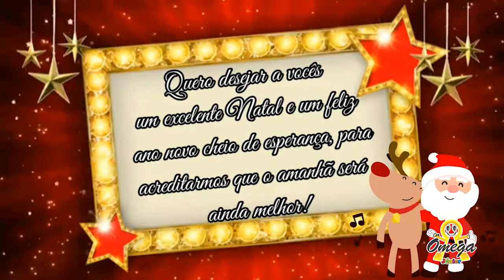Jardim III - Encerramento da Nossa Turminha (17/12/2020)